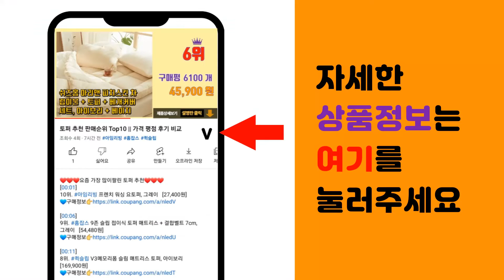오쏘몰 추천 판매순위 Top10 || 가격 평점 후기 비교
❤️❤️❤️요즘 가장 많이팔린 오쏘몰 추천❤️❤️❤️

[00:01]
10위. 독일 프리미엄 멀티비타민 미네랄 오쏘몰 이뮨 30일분 면역기능 영양 균형 외국인선물 Ger [108,440원]

[00:06]
9위. #[국내발송] 오쏘몰 이뮨 멀티비타민&미네랄 드링크 정제 7개입 + 3개 더 (10일분),    [44,820원]

[00:11]
8위. #(국내배송) 오쏘몰 이뮨 멀티비타민&미네랄 14입 (2주분)   [63,010원]

[00:16]
7위. 국내배송 오쏘몰 이뮨 멀티비타민&미네랄 7입, 1개 [32,750원]

[00:21]
6위. 오쏘몰 이뮨(드링크+정제) 30일 3박스, 이뮨3박스, 30개입 [183,100원]

[00:26]
5위. 오쏘몰 이뮨 30일 1박스 orthomol 독일 종합비타민(드링크+정제) [74,800원]

[00:31]
4위. 미소시장 공식수입품 오쏘몰 이뮨 명품비타민 연애인비타민 30일분 최신 제조일자 증정(쇼핑백 [109,930원]

[00:36]
3위. 오쏘몰 이뮨 30일 1+1 2박스 orthomol 독일 종합비타민(드링크+정제) [145,900원]

[00:41]
2위. 오쏘몰 이뮨 멀티비타민, 1개, 30개입 [41,760원]

[00:46]
1위. 오쏘몰 이뮨(드링크+정제) 30일 2박스 [104,480원]